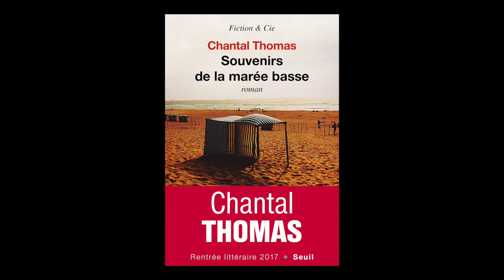Chantal Thomas - Souvenirs de la marée basse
Chantal Thomas vous présente son ouvrage "Souvenirs de la marée basse" aux éditions du Seuil. Rentrée littéraire 2017.